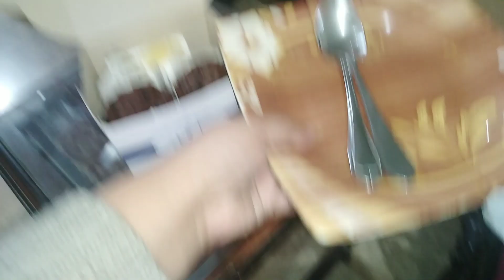aj bnani chicken karahi or hum gy shopping py😋🤔😁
In this video I would like to share recipe of chicken karahi and also share my routine work. Some of my window shopping part. Hope you like it

pakistani recipes
chicken karahi recipe
routine work